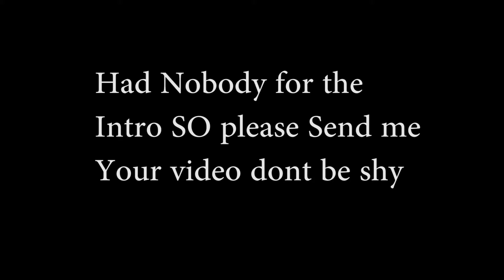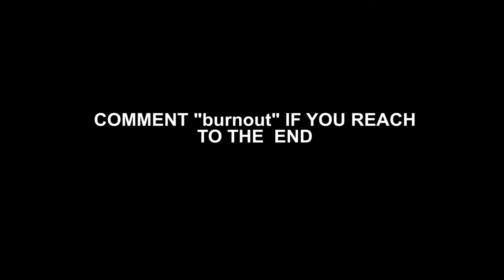FRIDAY'S MEETS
CAR MEET IS ALWAYS ON FRIDAY AND I DID MY BURNOUT ISH

LANYARD STILL ON SALE $5

IF YOU WANT BE IN THE INTRO VIDEO MAKE SURE TO :
-MAKE THEM UNDER 30 SECS
-INTRODUCE YOUR SELF